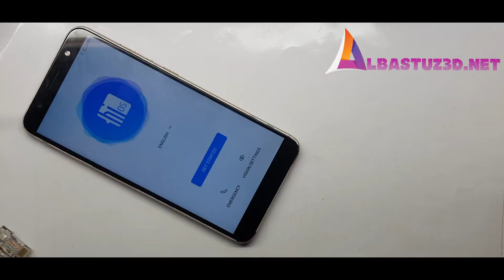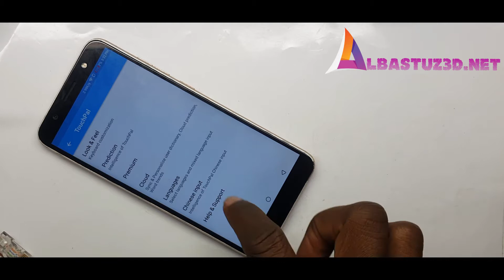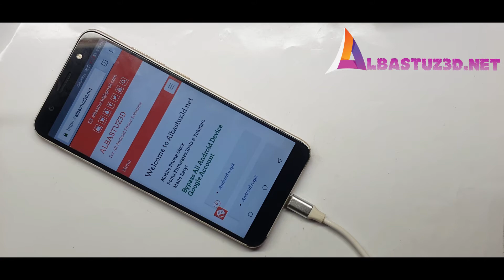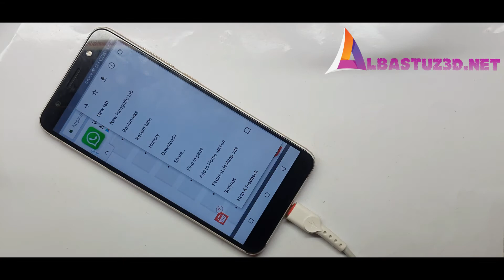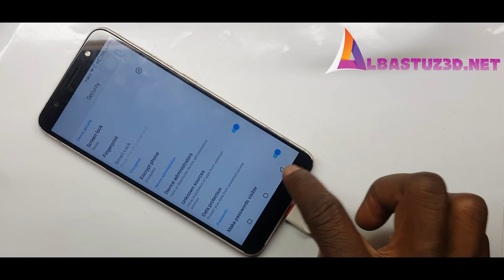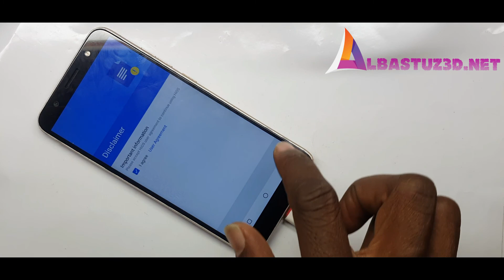TECNO CAMON CA6S FRP GOOGLE ACCOUNT BYPASS WITHOUT PC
How do I bypass Google verification after factory reset on Tecno CAMON CA6S